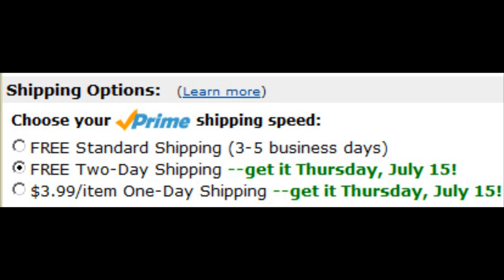How to get free shipping from Amazon!